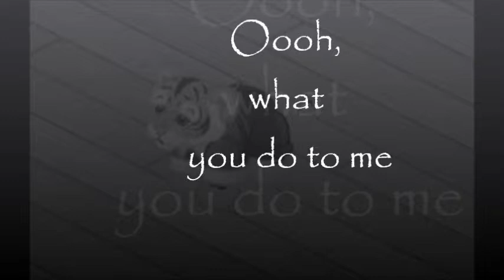Hey There Delilah videoclip cu muzica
si
LLP